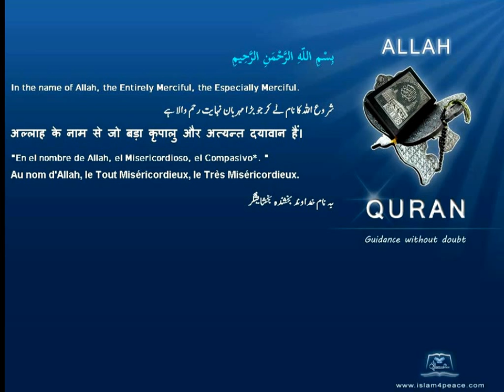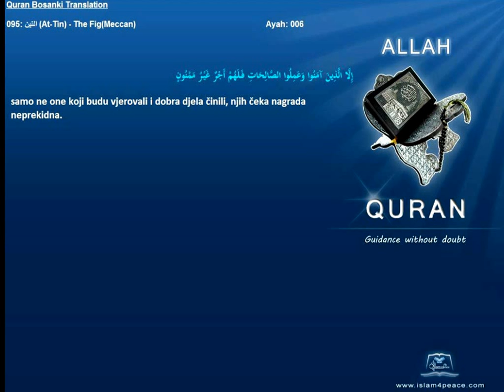Quran Bosanski Bosnian Translation 095 التين At Tin The FigMeccan Islam4Peace com